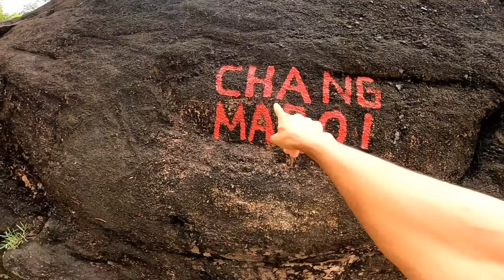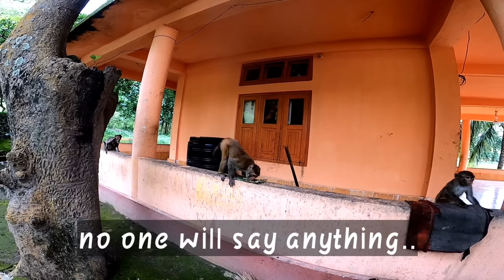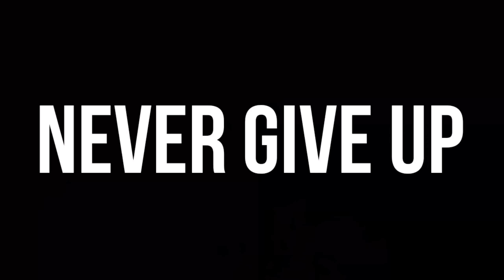20k Subscribers soon | need more support | Sony a7iii & zhinyun gimble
Rohit Instagram 👇🏼👇🏼

vloggerlife
My GoPro hero8 Black 👇👇

I'm motovlogger/ lifestyle vlogger from Karbi ANGLONG,I ride KTM RC390